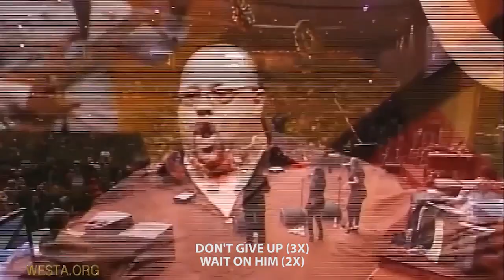"They That Wait" LIVE - Fred Hammond (w/ LYRICS)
Live performance of "They That Wait" at West Angeles COGIC. Enjoy!

Lyrics have been added for your joy and convenience. :-)